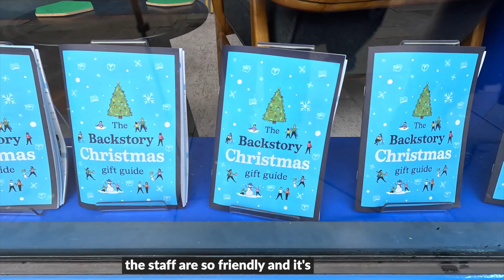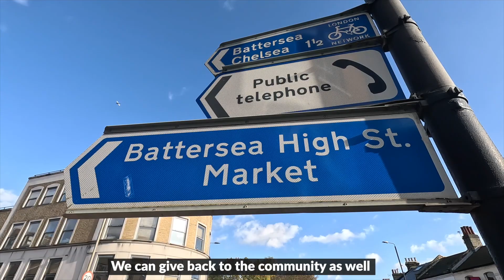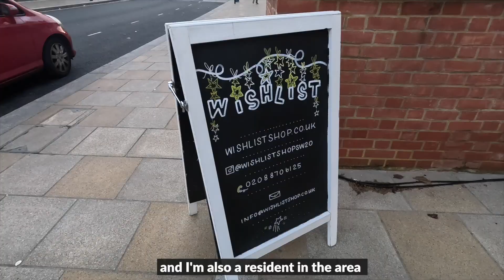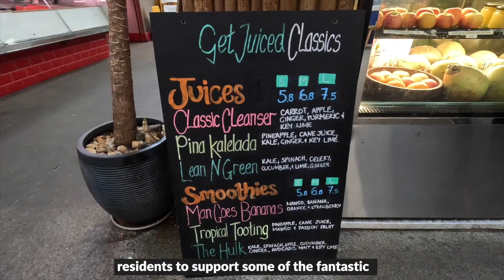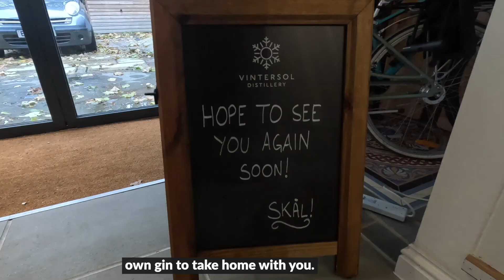Shop Local This Small Business Saturday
Explore your local neighbourhood this festive season